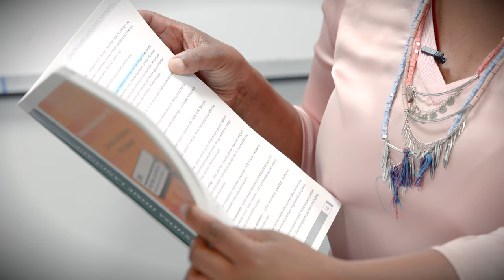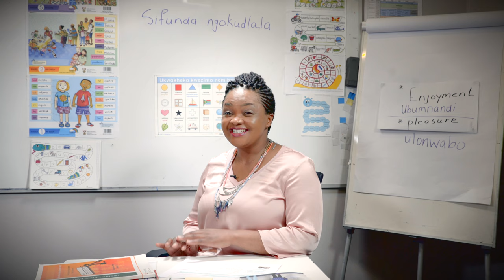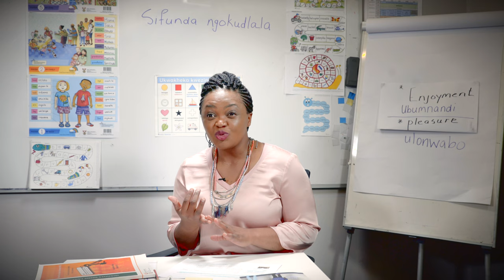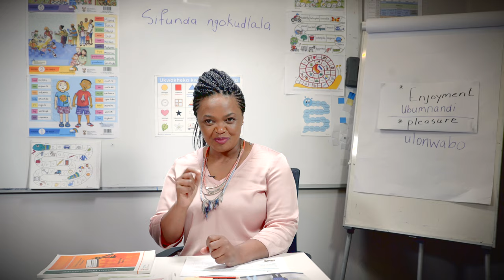62. Module 2 Emergent Literacy Playing and Learning in Grade R